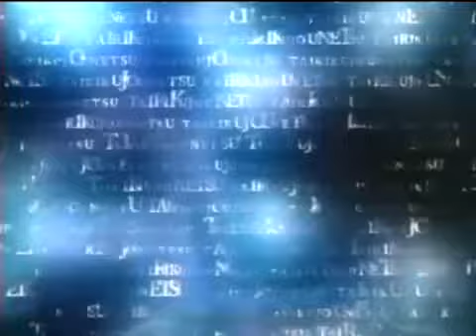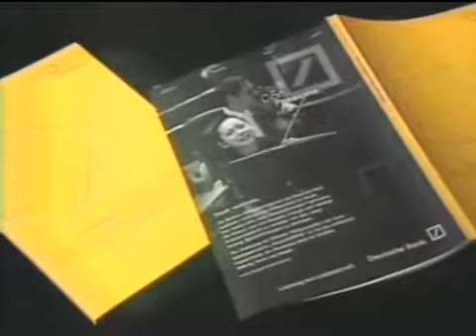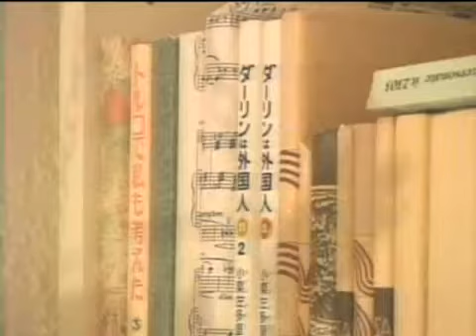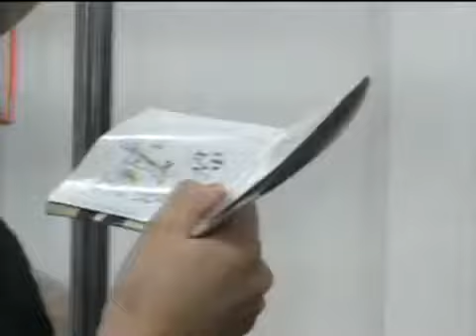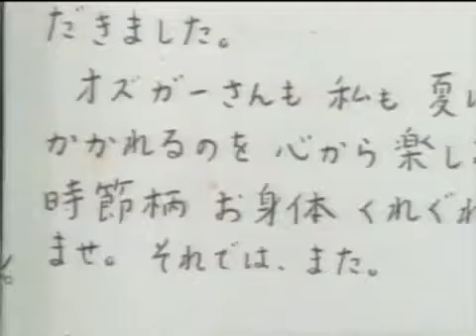Documentary of Principal Viola of BPO, Naoko Shimizu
The story of the first female principal of all instruments in BPO, wonderful violist, Naoko